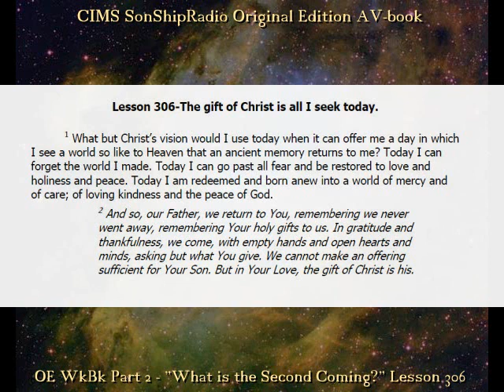OE Lesson 306 -- CIMS SonShipRadio OE (av)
Lesson 306 - "The gift of Christ is all I seek today."